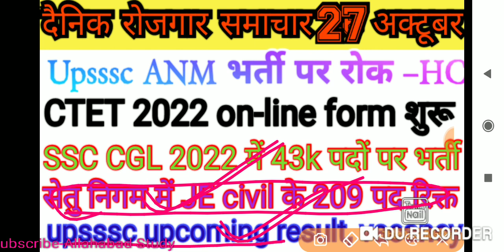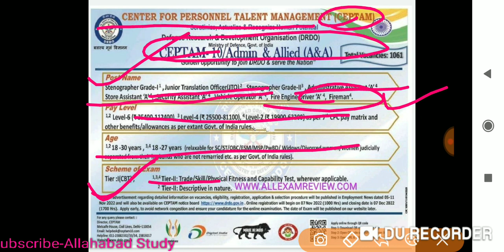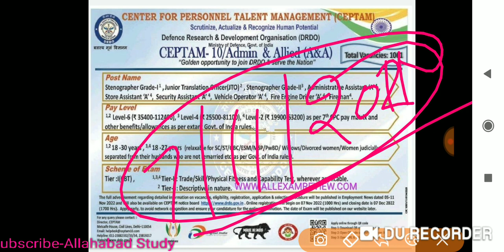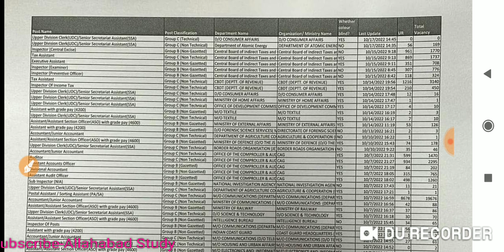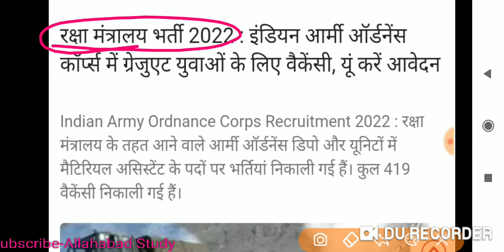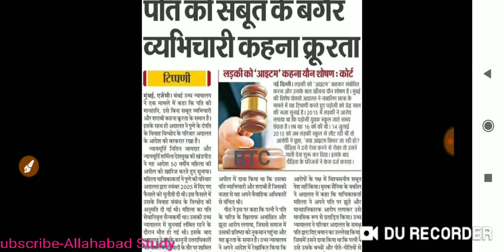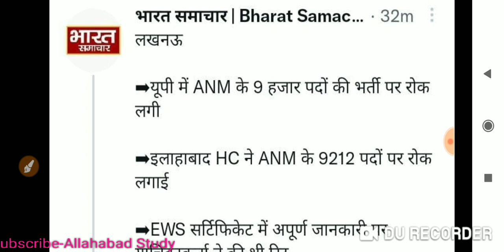upsssc Anm भर्ती पर रोक hc ,ctet 2022 notification,ssc CgL 37k post recruitment, upsssc result